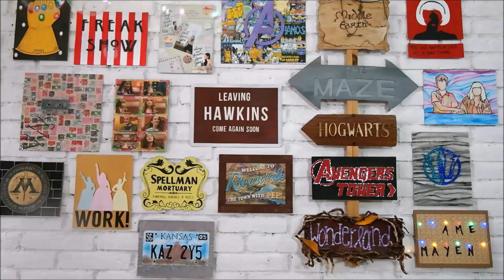Regalo de último minuto para Mamá - Día de las madres | Ame Mayén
Amigas hoy les quiero enseñar esta idea súper rápida para regalar hoy 10 de mayo, aunque la pueden usar para regalo de ultimo minuto en cualquier ocasión. Haremos unas flores de papel para decorarlo sin gastar.